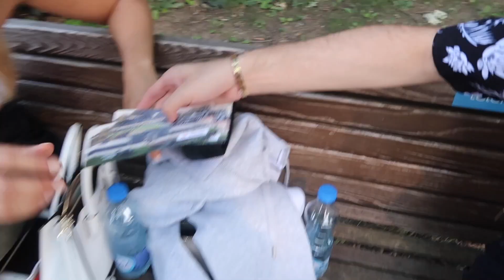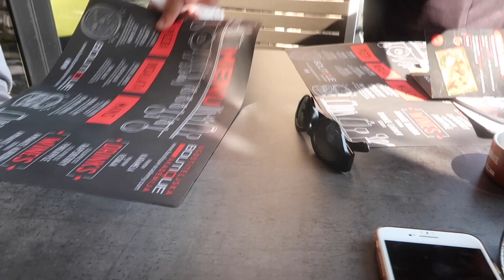YAĞMUR YÜZÜNDEN PARA HARCAMAK | Belgrad 3.Gün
Herkese merhaba! 💖 Belgrad tatilimizin 3. gününde Gözde ve Ali Rıza ile alışverişlerimizden bahsettik, botanik bahçeye gittik,  LÜTFEN ORADAN MEME VIDEOLARI YAPIP “Duru Önver Belgrad but it’s a meme” ya da "Ali Rıza messing with Duru for 3 minutes straight" gibi başlıklarla Youtube'a yükleyin!:D İZLEMEK İÇİN O KADAR HEYECANLIYIM Kİ!! hahahaha!! Belgrad'da tüm maceralarımızı izlemek için diğer videolarımın da linki aşağıda!👯

SİZE AŞIĞIM VE BUNU BİLİYORSUNUZ!

YAĞMUR YÜZÜNDEN PARA HARCAMAK | Belgrad 3.Gün gibi diğer en güncel videolarıma da bir göz atmaya ne dersiniz? 💕